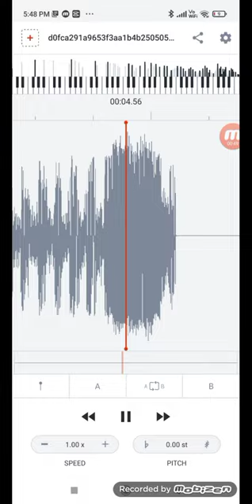Seek the vacuum cleaner